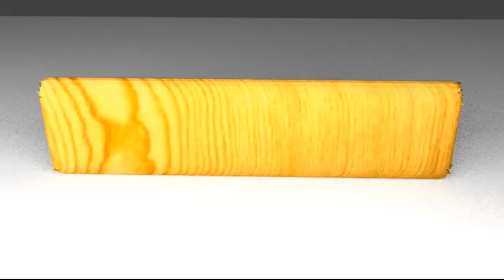Newly wed celebrity couple recent clicks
In this video you can see beautiful modern wife of famous celebrity in traditional look and looking more gorgeous.